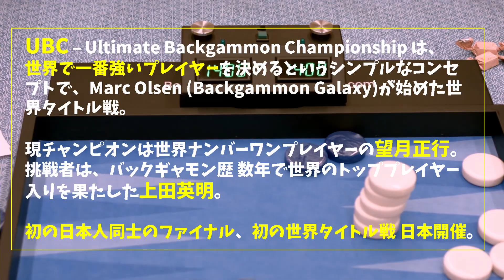UBC 2020 Final Day3 ZOOM 解説会のお知らせ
現地解説会に替えて、ZOOM解説会を開催します。
解説者：景山プロ & 池谷さん
2021年１月23日（土）10:30-17:00

ついにこれで決着の Day3 です。
リアルタイムで解説を聞きながら見られるのは日本だけの特権！